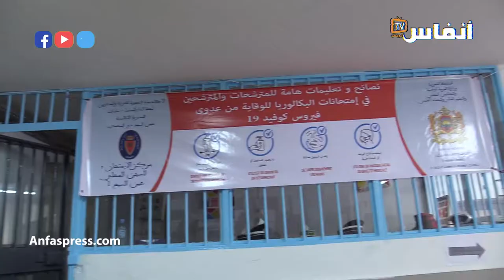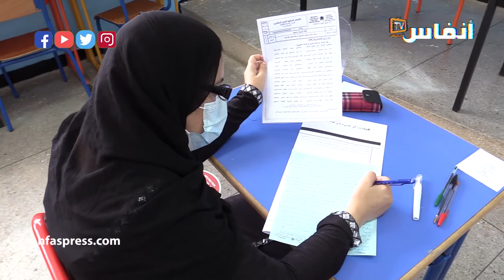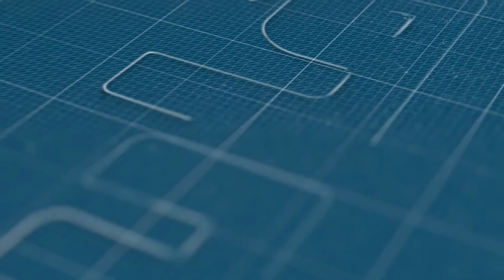نزيلة بعكاشة تحكي قصتها مع البكالوريا وتعلن هذي والتوبة